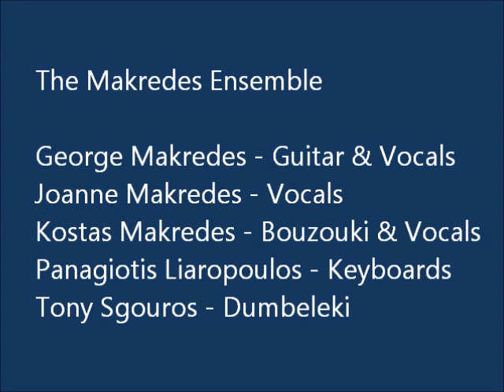GRECIAN ECHOES - LIVE AND UNPLUGGED - 26 FEB 2012 - THE MAKREDES ENSEMBLE -two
THE MAKREDES ENSEMBLE featuring George Makredes - Guitar & Vocals, Joanne Makredes - Vocals, Kostas Makredes - Bouzouki & Vocals, Tony Sgouros - Dumbeleki, Panagiotis Liaropoulos - Keyboards. Grecian Echoes - Greek Radio Boston